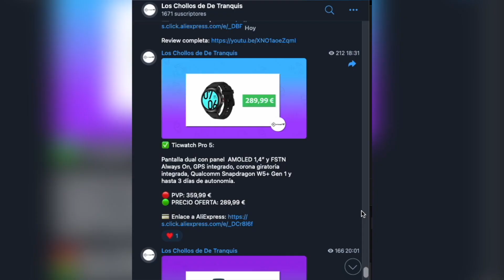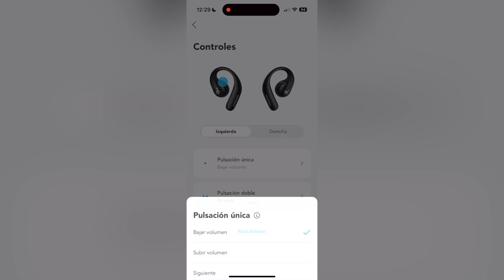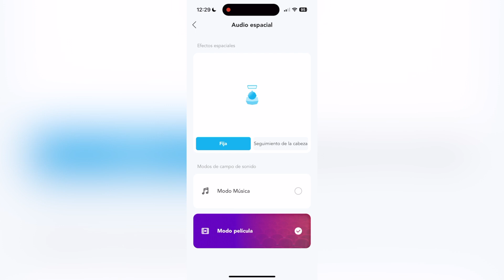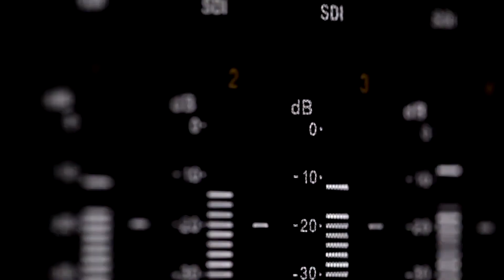💥 SoundCore AeroFit Pro REVIEW en ESPAÑOL 🎧 ¡Los MEJORES AURICULARES para DEPORTE!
✅ En este vídeo os cuento mi experiencia completa con los nuevos SoundCore AeroFit Pro, unos auriculares 100% orientados al deporte que son una completa pasada. Llevo usándolos algo más de tres semanas, así que ya os puedo hablar de todo lo que tenéis que saber antes de comprarlos.